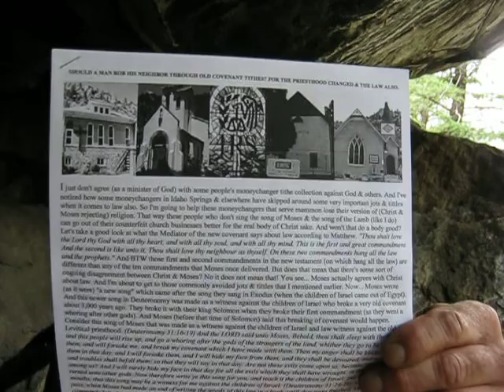Should a man rob his neighbor through old covenant tithes?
For the priesthood changed and the law also!